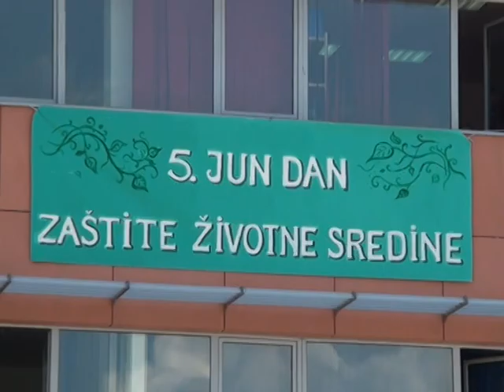Gračanica: Obeležen Svetski dan zaštite životne sredine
Svetski dan zaštite životne sredine obeležen je u Gračanici kako bi se uticalo na svest najmlađih i skrenula pažnja na ekološke probleme u neposrednom okruženju.